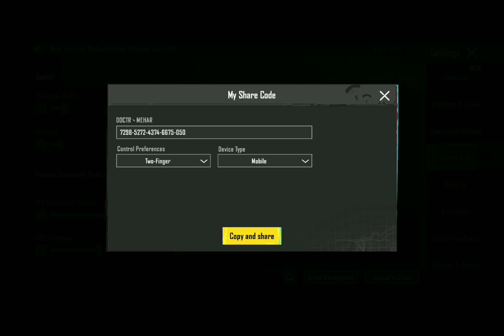Vivo Y33T PUBG mobile sensitivity settings | PUBG mobile graphics settings /BGMI &PUBG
sensitivity settings code

is here dwon 👇👇👇👇👇👇👇👇👇👇👇👇👇👇👇👇👇👇👇👇👇👇👇👇👇👇

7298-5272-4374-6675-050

Vivo y31 sensitivity settings video is here
Link

Infinix note 12 5g sensitivity settings video is here
Link

Oppo k10 sensitivity settings video link is here

REDMI NOTE 11 sensitivity settings video is here
Link

Oppo A53 sensitivity settings link is here dwon

Infinix not 10 pro sensitivity settings link is here dwon

Oppo A16 sensitivity settings video link is here dwon

Techno spark 8c sensitivity settings video link is here dwon

Techno spark pro sensitivity settings video link is here dwon

Oppo A15 sensitivity settings video link is here dwon

Vivo y20 sensitivity settings video link is here dwon

Infinix hot 10 sensitivity settings video is here dwon

Vivo y73 sensitivity settings video is here dwon

SAMSUNG,A7,A8,J4,J5,J6,J7,J2,J3,X3,A3,A4,A5,A6